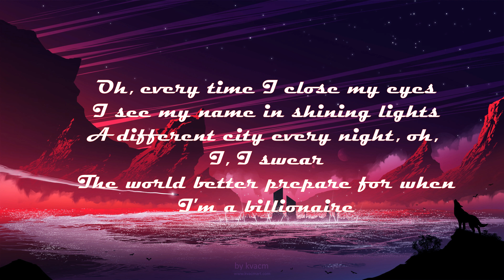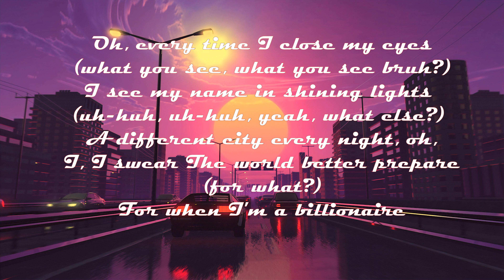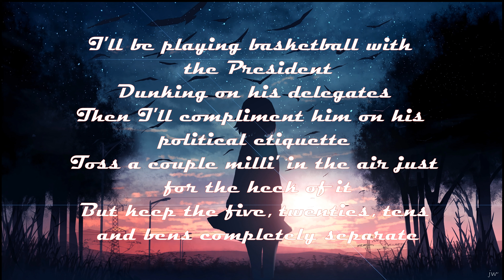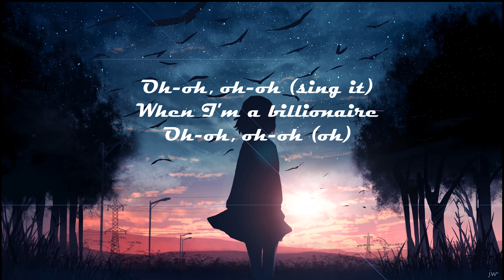Travie McCoy -Billionaire ft. Bruno Mars [LYRICS VIDEO]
Lyrics
I wanna be a billionaire so fucking bad
Buy all of the things I never had
Uh, I wanna be on the cover of Forbes magazine
Smiling next to Oprah and the Queen
Oh, every time I close my eyes
I see my name in shining lights
A different city every night, oh, I, I swear
The world better prepare for when I'm a billionaire
Yeah, I would have a show like Oprah
I would be the host of Everyday Christmas
Give Travie a wish list
I'd probably pull an Angelina and Brad Pitt
And adopt a bunch of babies that ain't never had shit
Give away a few Mercedes like, "Here, lady, have this"
And last but not least grant somebody their last wish
It's been a couple months that I've been single so
You can call me Travie Claus minus the ho-ho
Aha, get it? I'd probably visit where Katrina hit
And damn sure do a lot more than FEMA did
Yeah, can't forget about me stupid
Everywhere I go I'ma have my own theme music
Oh, every time I close my eyes (what you see, what you see bruh?)
I see my name in shining lights (uh-huh, uh-huh, yeah, what else?)
The world better prepare (for what?)
For when I'm a billionaire
Oh-oh, oh-oh, when I'm a billionaire
Oh-oh, oh-oh (let's go)
I'll be playing basketball with the President
Dunking on his delegates
Then I'll compliment him on his political etiquette
Toss a couple milli' in the air just for the heck of it
But keep the five, twenties, tens and bens completely separate
And yeah, I'll be in a whole new tax bracket
We in recession but let me take a crack at it
I'll probably take whatever's left and just split it up
So everybody that I love can have a couple bucks
And not a single tummy around me
Would know what hungry was, eating good, sleeping soundly
I know we all have a similar dream
Go in your pocket pull out your wallet
And put it in the air and sing
I wanna be a billionaire so fucking bad (so bad)
Buy all of the things I never had (buy everything, haha)
Smiling next to Oprah and the Queen (what up, Oprah? Haha)
Oh-oh, oh-oh (sing it)
When I'm a billionaire
Oh-oh, oh-oh (oh)
Source: Musixmatch
Songwriters: Travis Mccoy / Bruno Mars / Philip Lawrence / Ari Levine